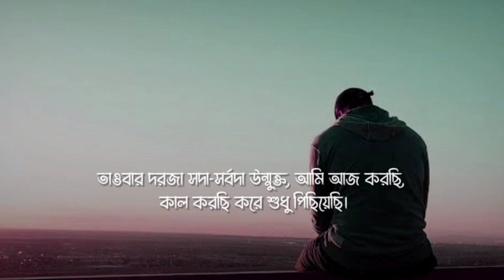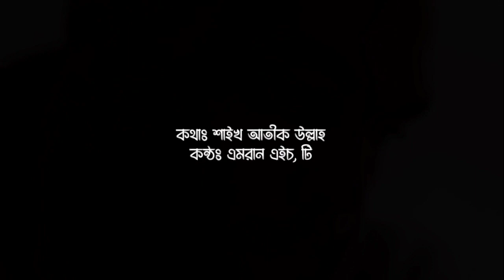'একদিন ঠিকই আফসোস করবো...' | শায়েখ আতিক উল্লাহ | Truly, One Day We'll Regret | Amran HT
যদি হেলায় ফেলায় কেটে যায় গোটা জিন্দেগী, তবে একদিন ঠিকই আফসোস করবো